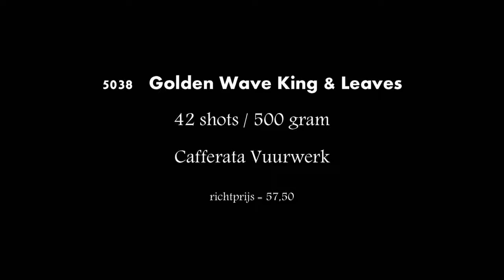5038 Golden Wave King & Leaves - Cafferata Vuurwerk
5038 Golden Wave King & Leaves
42 shots / 500 gram
richtprijs = 57,50